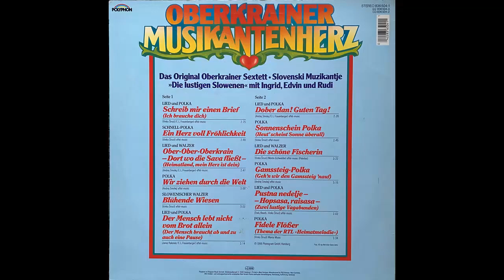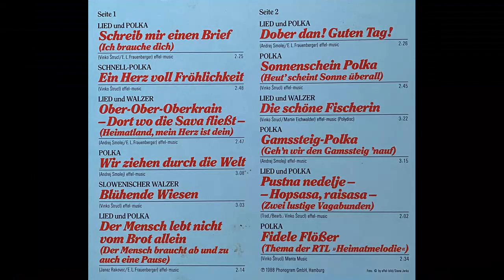Oberkrainer Sextett - Ober-Ober-Oberkrain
Album Oberkrainer Musikantenherz
Walzer von Andrej Smolej und Egon L. Frauenberger
erschien 1988 bei Phonogram